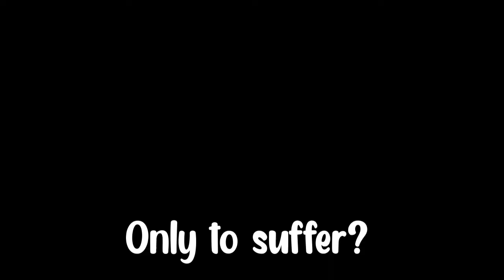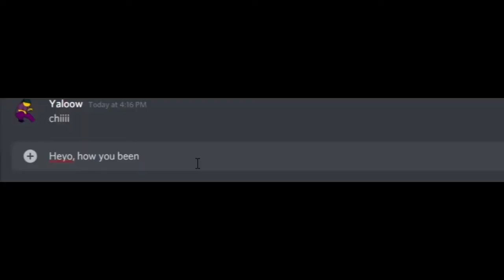Highschool In 2020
I had the most crapppy quarantine experience ever. Live my anguish through this Storytime animation.